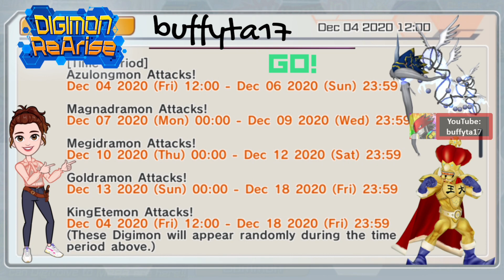Digimon ReArise Global - 4 Great Dragons Raging Raid: Azulongmon, Magnadramon, Megidramon, Goldramon